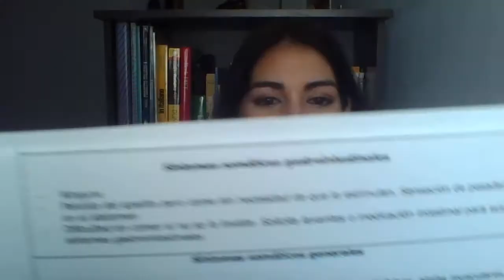Escalas de evaluación psiquiátrica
Cómo evalúan los psiquiatras si el paciente ha mejorado???

Credora del contenido:
Dra. América Alvarez.
Médico Internista y Psiquiatra. UCV.
Diplomado en Neuropsicologia. UNIMET.

De Salud Mental es un canal educativo sobre temas de Medicina, Psiquiatría y Salud mental. Mi objetivo es informarles, aconsejarlos y ayudarles a entender los fenomenos de la salud y de la mente. Nuevo video cada semana!!

*  Quieres que trate algún tema? no dudes en escribir un comentario.